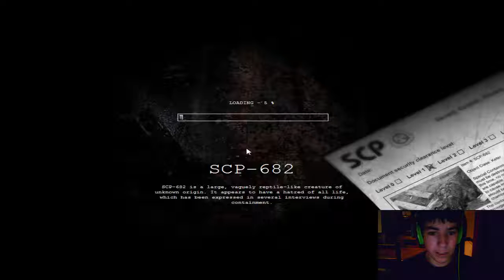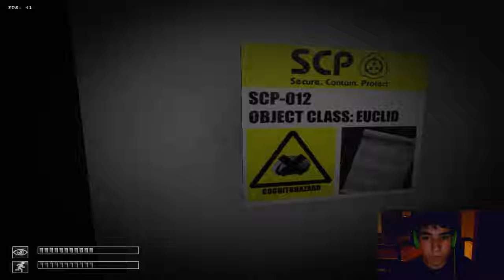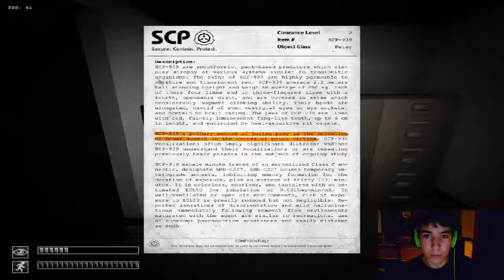UN JEU HORRIBLE - SCP : CONTAINMENT BREACH (PC)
Pour Halloween, je vous ai concocté une vidéo sur SCP : Containement Breach et ça va faire peur !!!